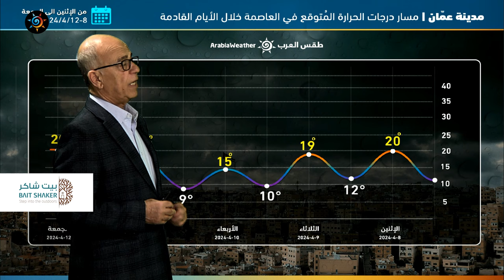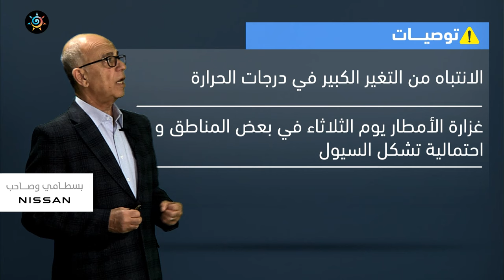الأردن | نشرة خاصة عن تفاصيل الأحوال الجوية المتوقعة في المملكة خلال أيام عيد الفطر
الأردن | أبرد أيام العيد هو اليوم الأول وتفاصيل الأحوال الجوية المتوقعة خلال فترة عيد_الفطر عبر النشرة الخاصة !🌧🎥